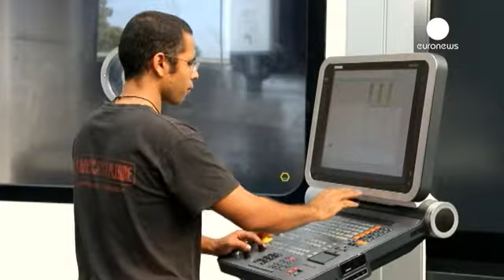Zone euro : l'activité industrielle reste ferme selon l'indice Markit - economy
L'indice du cabinet Markit calculé à partir d'une enquête auprès des directeurs d'achat des entreprises industrielles de la zone euro se monte à 52,2 au mois de mai contre 52,3 en première estimation, ce qui confirme la fermeté des commandes des entreprises.

Ceci dit, le mois dernier n'as pas été bon pour les deux principales économies de la région : la croissance a ralenti en Allemagne et l'activité reste orientée à la baisse en France.

Le PMI allemand est revenu de 52,1 à 51,1, son plus bas…